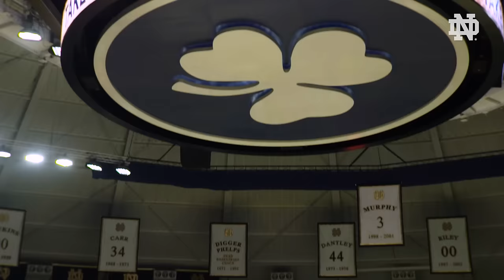IRISH ACCESS: @NDmbb 89 - NC State 75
Get an inside look at Senior Day and MBB's win over NC State.